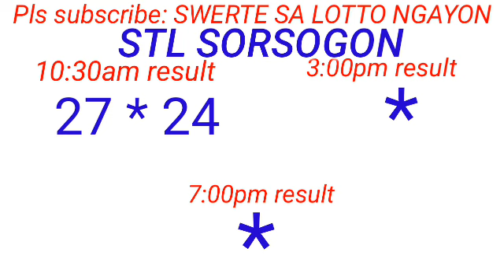STL - NEGROS OCCIDENTAL,SORSOGON August 17, 2023 1ST DRAW RESULT